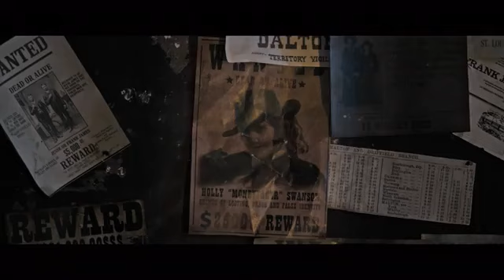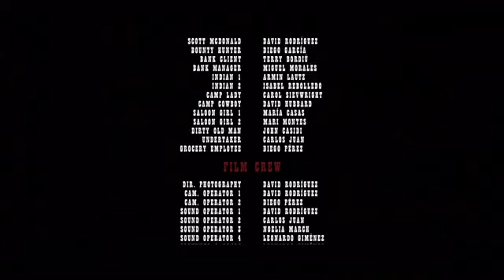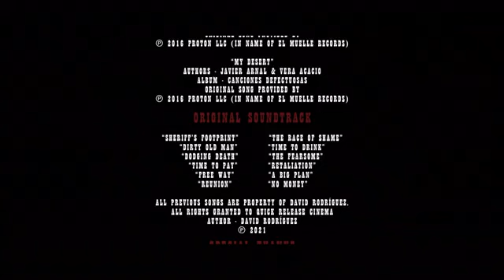Three Shots Cortometraje western 2021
Del Director David Rodríguez os presentamos un fantástico cortometraje